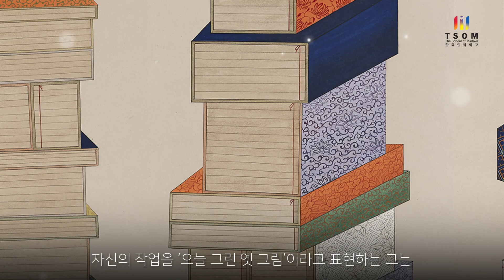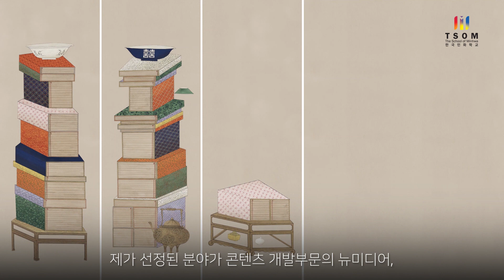TSOM 교수진을 소개합니다 ⑨ 색채와 감각으로 쌓아올린 책의 풍경, 김서영